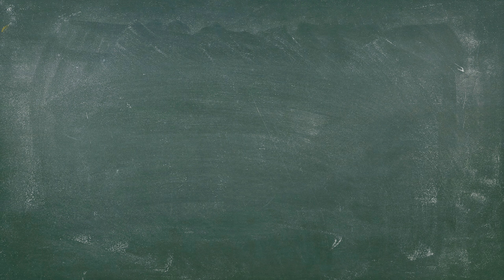Two Point Hospital #10 | Wir Eröffnen den Südflügel! | deutsch gameplay pc